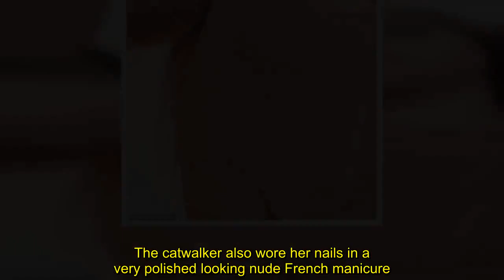Madonna's daughter Lourdes Leon models a nude cut-out top as she smolders in her first-ever makeup c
Madonna's eldest daughter Lourdes Leon has landed a new modeling campaign.It is the rising star's first ever makeup campaign after earning her stripes by posing for designers such as Stella McCartney and Rihanna's Savage X Fenty show.In the new images the New York City resident - who was last seen during NYFW - is seen in close up for the camera as the focus is on her photogenic face.The campaign is for Make Up For Ever's latest launch for HD Skin Powder Foundation.The 26-year-old cover girl was